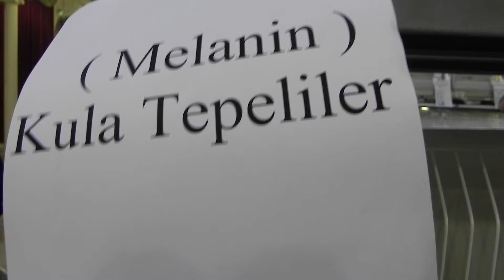2011 Gloster Kulüp - Melanin - Kula Tepeliler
2011 Gloster Kulüp - Melanin - Kula Tepeliler